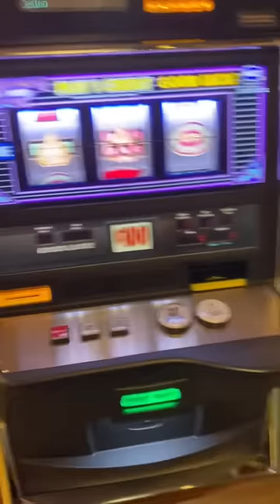$100-$1000 real quick! Reupload